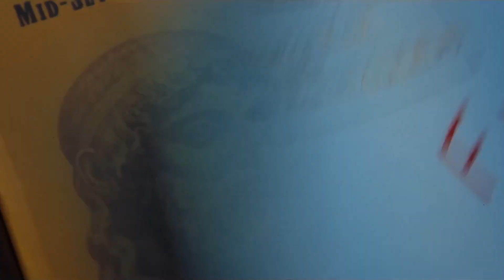THE HOLDOVERS REVIEW | IS IT THE BEST MOVIE OF 2023?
New movie review for THE HOLDOVERS! Watch Chris J Herman do a review of a movie or TV show while getting into a lively discussion. Check out the latest review for THE HOLDOVERS.

Synopsis: A curmudgeonly instructor at a New England prep school remains on campus during Christmas break to babysit a handful of students with nowhere to go. He soon forms an unlikely bond with a brainy but damaged troublemaker, and with the school's head cook, a woman who just lost a son in the Vietnam War.